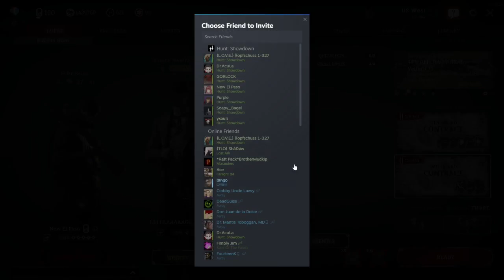Hunt Crowdown Randomizer loadout aids with paddy and paso